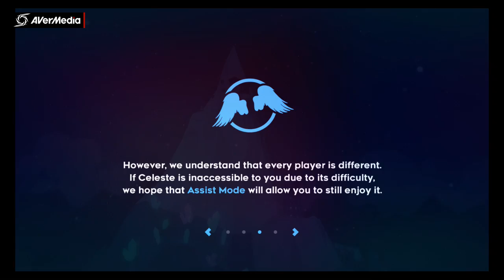Celeste Double Dash Part 1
All music in this video belongs to the game and its creators.

Here's the link to my team's gaming channel.